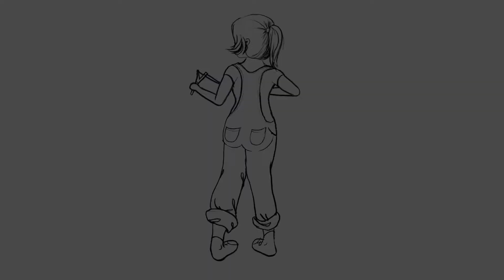Joan Of Arc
Krewe de Jeanne d’Arc, the Maid of Orleans. 12th Night & the first day of Mardi Gras.